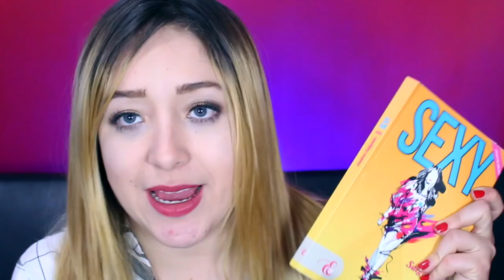MI PRIMERA VEZ ¿Por qué? StoryTime - Reseña de Sexy el libro de Andrés Salgado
En este video les hablaré de algo muy personal porque no quiero que los demás los obliguen a hacer algo que no quieren, no permitan que la presión social, haga que ustedes cometan acciones que no estan preparados a realizar, recuerden que nadie los va a juzgar ni los van a tratar mal.
El video también esta dividido, ya que luego les hablaré del libro SEXY  escrito por Andrés Salgado, les hago una mini reseña de porque este libro me llevo a pensar en todo acerca del sexo y lo dañino que puede ser.
gracias por verlo hasta el final y acá les dejo los links de mis otros vlogs en facebook